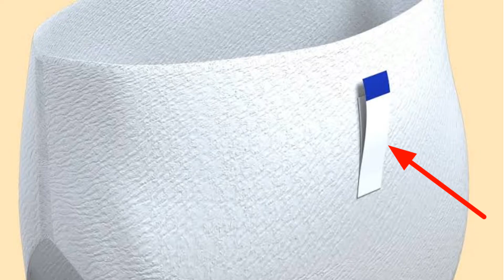Pants Style Diaper এর পিছনের Tape এর কাজ কি।Disposable Tape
This Video is discussing about Disposable Tape of Pants Style Diaper
Here I try to show you how to use this disposable tape .

After watching this video You ll know how look like this tape

If you like this video if it is a little help or if you have got the answer to the question, then you must subscribe like and comments to my channel and videos

Pants Diaper Tape
Disposable Tape
How to

আমার Channel আরও Video দেখতে...

Desclaimer
Point to Be Noted: This Is Not a Sponsored or Promotional Channel.
It Could be a Review or View of Anything as I bought used tested experienced or enjoyed something this video is not sponsored